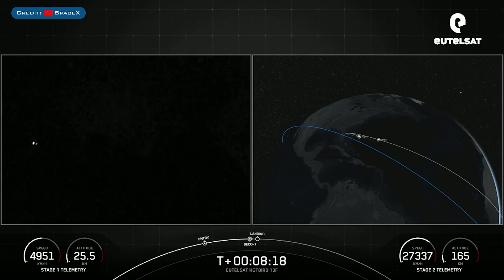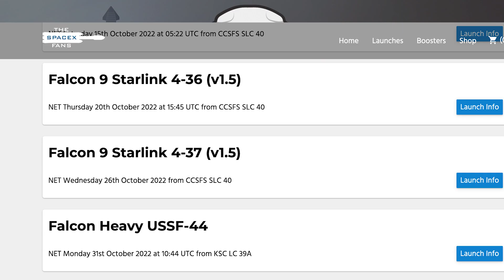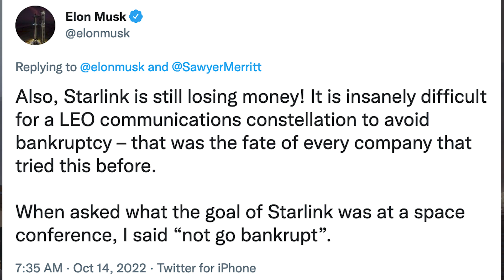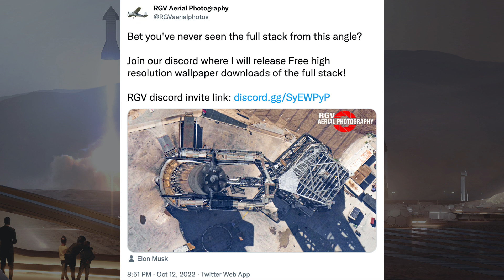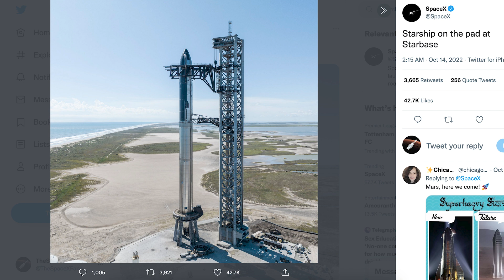SpaceX Starship Updates! Starship Preparing For Full Stack Testing Soon! TheSpaceXShow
Welcome to the latest SpaceX Starship updates video from TheSpaceXFans. This video, we have a bunch of information and updates, including another launch for the standard SpaceX news. Over in Boca Chica, work continues at the orbital launch site and production site. There was a slight issue with the fully stacked Starship. Also, there’s Starship preparing for full stack testing soon! Work also continues on future prototypes in the yard. Sit back and enjoy!

Nic Ansuini & NSF Robotic Camera. SpaceX Troubleshoots Problems with Full Starship Stack. YouTube. NASASpaceflight. October 14, 2022.